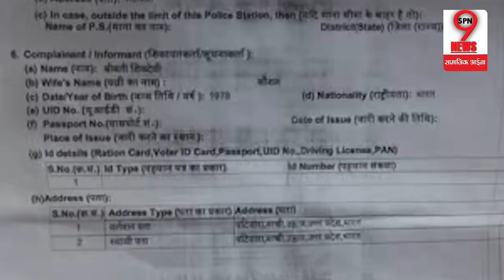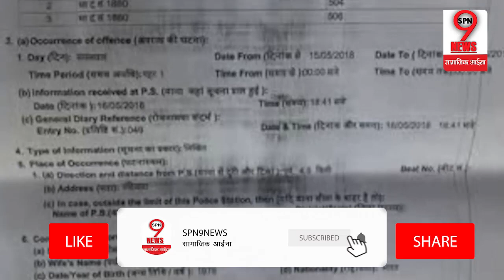Unnao में एक बार फिर से सामने आया दिल दहलाने वाला कांड, छेड़खानी करने पर...| Eve Teasing in Unnao